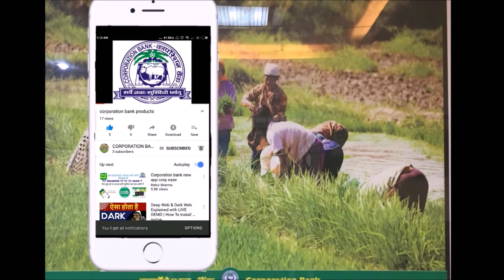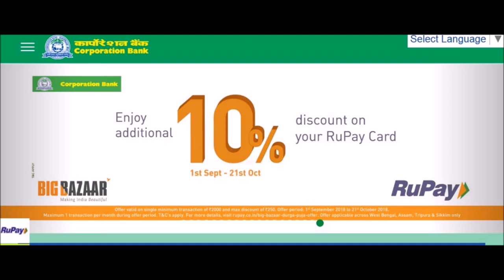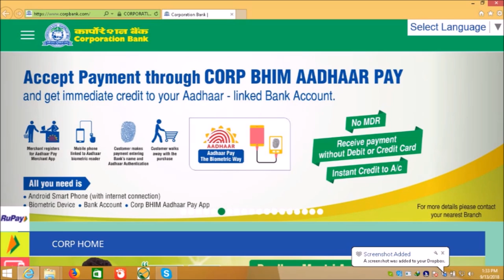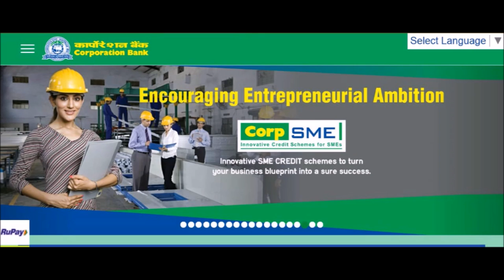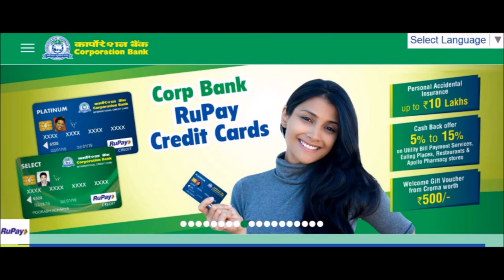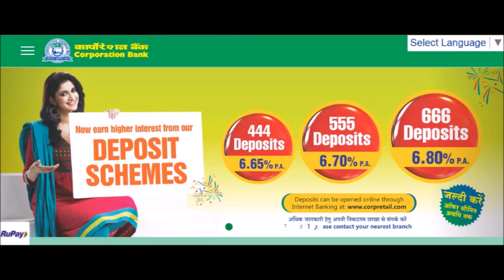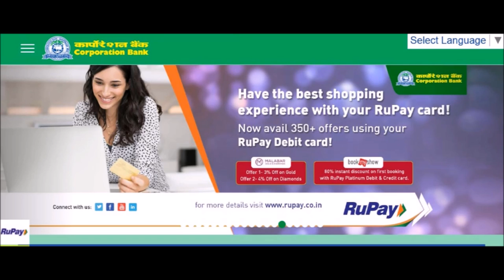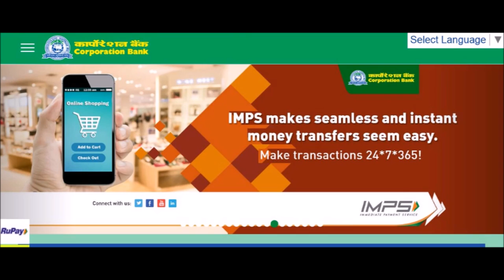passbook printing part2 in finacle with screen reading software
In this video, we will learn how visually challenged bankers can reprint the passbook and how to clear error messages while printing or reprinting the passbook in finacle with screen reading software.

"OBJECTIVES OF THE CHANNEL"

we want to provide accessible working environment to the visually challenged bankers in the bank offices/branches. in our videos, we will explain how visually challenged bankers can perform some accessible tasks with screen reading softwares on their offices systems. we will also give videos related to the different general banking topics/issues. we will explain how to use bank accessible products. how to deal with customers while public dealing in the branches. you can also suggest us what should we can do else for the community. we are waiting for your views in the commentbox.

or
contact numbers
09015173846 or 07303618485